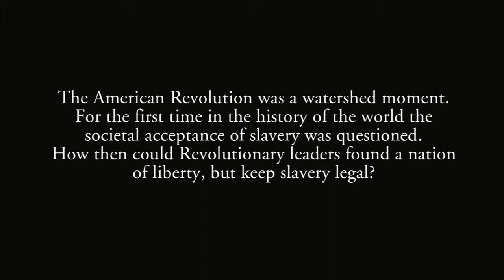Part 1 of 3: Leaders of the American Revolution and Slavery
The relationship of the leaders of the American Revolution to slavery is the subject of this interview. Questions are posed on why we need to understand the role of slavery in the nation's beginning, of how the Revolution's leaders founded a nation on liberty while maintaining slavery. There is discussion of how individual figures such as Washington, Adams, Jefferson, Hamilton, Franklin, and others dealt with the issue of slavery. The last question discusses the way that the campaign against and end of slavery created the opportunity for others later in American history to claim their rights.

James H. Hershman, Jr., served as a Senior Fellow at Georgetown University's Government Affairs Institute from 1997 until his retirement in 2010. From 1995 to 1997, he served on the senior staff at the Brookings Institution. Before going to Brookings, he served as an instructor on congressional affairs for the federal government and earlier in his career held teaching positions at Wake Forest University and the University of Virginia. His Ph.D. in Southern History is from the University of Virginia. He contributed an essay to The Moderates' Dilemma: Massive Resistance to School Desegregation in Virginia and his articles and reviews have appeared in Journal of Southern History, Journal of Negro Education, and other journals and online publications. He continues to teach in Georgetown's Graduate Liberal Studies program.